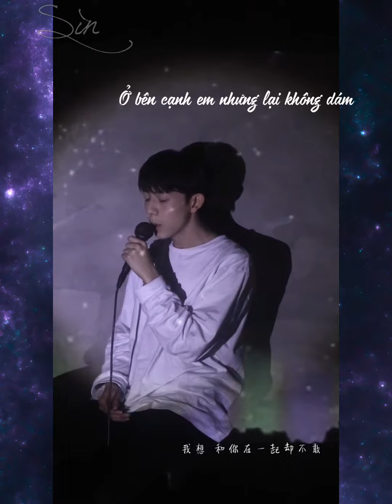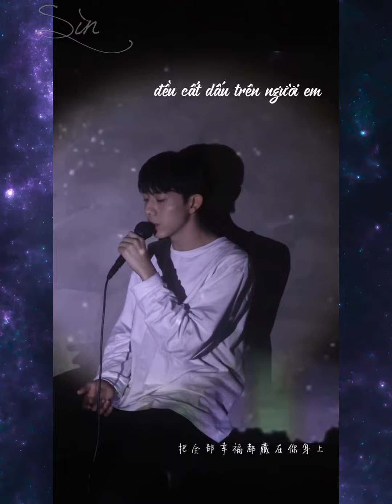[Cover] Bên nhau lần nữa (再一起) - Bạch Nguyên Hạo ( Bai Yuan Hao/ JYP Trainee)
Các thành viên của Project C ( thuộc dự án Thực tập sinh của FLWH - JYP China ):

1. La Ngôn - Luo Yan 🐕‍🦺
2. Lý Hi Kiệt - Li Xi Jie 🐶
3. Lưu Phó Kiệt - Liu Fu Jie 🐩
4. Hoàng Văn Cẩm - Huang Wen Jin 🐕
5. Bạch Nguyên Hạo - Bai Yuan Hao 🐱
6. Lương Trạch Hâm - Liang Ze Xin 🐷